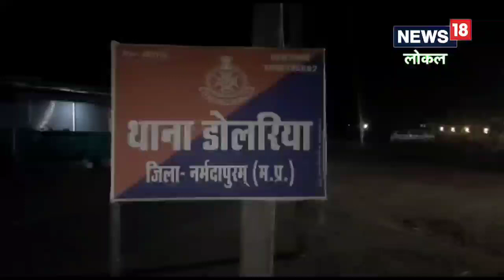पत्नी के फोन पर मिस्डकॉल करना युवक को पड़ा महंगा, गुस्सैल पति को पत्नी ने ऐसे सिखाया सबक, देखिए Vide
पत्नी के फोन पर लगातार आ रहे मिस्ड कॉल से आगबबूला हुए पति ने कुछ ऐसा कर दिया कि एक युवक की जान पर बन आई. गुस्साए इस शख्स ने अपने भाई और सालों के साथ मिलकर मिस्ड कॉल करने वाले युवक के घर में घुसकर जानलेवा हमला बोल दिया.